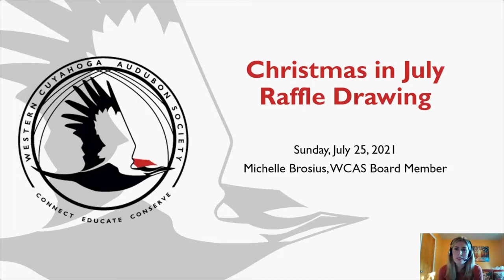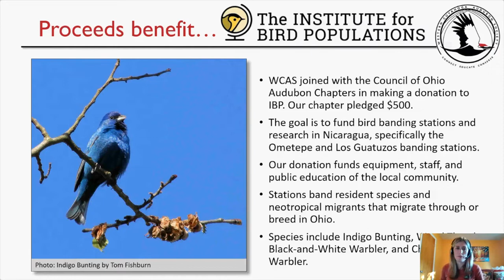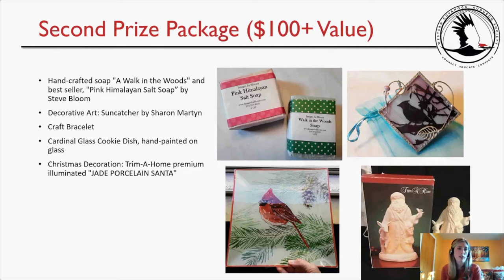Christmas in July Raffle Drawing!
🎉🎁🎄Watch the LIVE Drawing! Congratulations to Grand Prize Winner Mary Hill and Second Prize Winner Paula Lozano! Ticket proceeds benefit The Institute of Bird Populations Bird Banding Station! 🎉🎉🎉🎉🎉🎉🎁🎄🎉🎁🎄🎉🎁🎄🎉🎉🎉🎉🎉